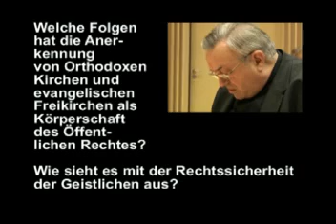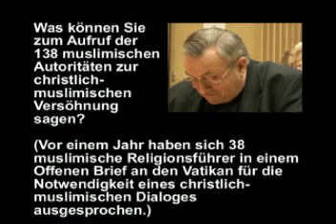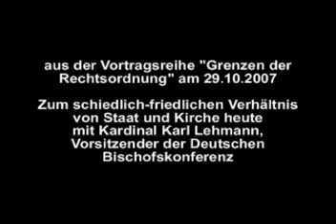Kardinal Lehmann im Haus am Dom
"Zum schiedlich-friedlichen Verhältnis
von Staat und Kirche heute". Im Rahmen der Vortragsreihe im Haus am Dom "Grenzen der Rechtsordnung". Karl Kardinal Lehmann beantwortet nach seinem Vortrag Fragen aus dem Publikum zu Staatskirchenverträgen, christlich-muslimischen Dialog und Frauen als Priesterinnen. Sonja Toepfer für Haus am Dom